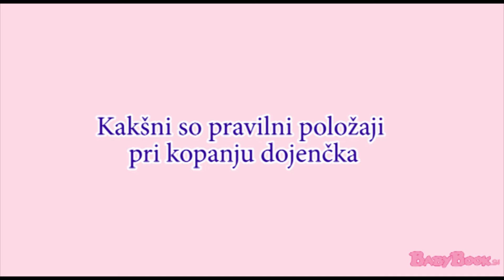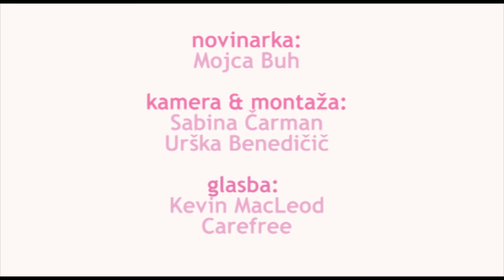Kakšni so pravilni položaji pri kopanju dojenčka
Za kopanje dojenčka je bolj primerna kad kot čebriček, zaradi lažje kontrole. Špela Gorenc Jazbec, dipl.fiziot., terapevtka razvojno nevrološke obravnave (RNO-Bobath) v posnetku pokaže tri položaje, kako držati dojenčka pri kopanju -- na hrbtu, bočno in na trebuhu.